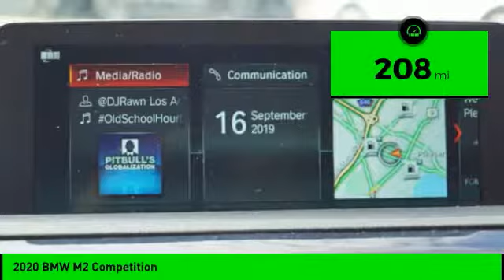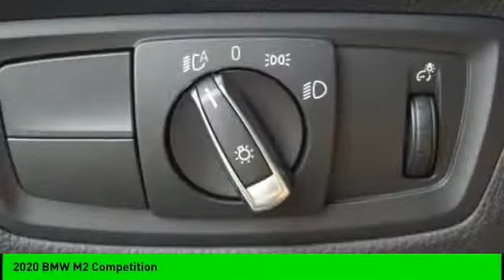2020 BMW M2 Competition Used STKE43616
Distinctive CarToyz is the only car customization shop in its class to offer car customization, detailing, auto broker, transportation, and towing!

Please Call or Text for Additional Information, Balance of Factory Bumper-Bumper and Powertrain Warranties, **SIRIUS XM SATELLITE**, **BACKUP CAMERA**, **NAVIGATION GPS NAV**, HARMAN/KARDON LOGIC 7 DIGITAL SOUND SYSTEM**, AUTO TEMP CONTROL**, DUAL FRONT AC**, BLUETOOTH**, MEMORY DRIVERS SEAT**, REMOTE KEYLESS ENTRY**, BMW ASSIST**, LEATHER**, M SPORT SEATS**, , HEATED FRONT SEATS**, ADVANCE REAL TIME TRAFFIC INFO**, APPLE CAR PLAY CAP., BMW TELESERVICES**, CONNECTED DRIVESERVICES**, RAIN SENSING WIPERS**, REAR PARKING SENSORS**, M2 Competition, 3.0L I6, RWD.CARFAX One-Owner. Clean CARFAX.Here at CarToyz, we completely detail, thoroughly inspect, and maintenance all vehicles before they are listed for sale, so you never have to worry about whether you're purchasing an unreliable vehicle.